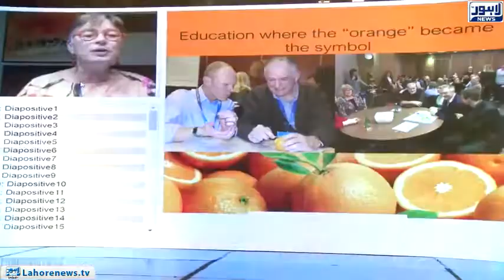Three-day seminar continues in PC Hotel regarding diabetes and ulcer